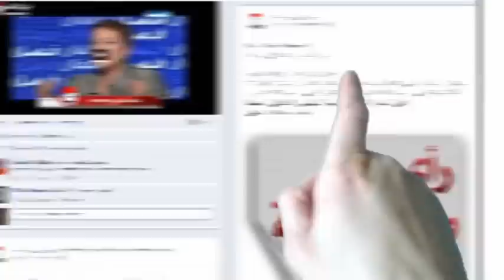صندوق النقد الدولي يشترط القيام بإصلاحات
صرح محافظ البنك المركزي الشاذلي العياري اليوم الإثنين 04 فيفري 2013 بان صندوق النقد الدولي يشترط على تونس ضرورة القيام بالإصلاحات وذلك خلال الندوة الصحفية المنعقدة اليوم بمقر البنك المركزي بحضور ممثلين عن صندوق النقد الولي .

وقال العياري بان هذا الاخير ترك الحرية الكاملة للدولة التونسية لتحديد طريقة وزمن الإصلاحات،  لافتا النظر إلى ان صندوق النقد الدولي لم يمارس أي ضغوطات على سياسات البلاد.